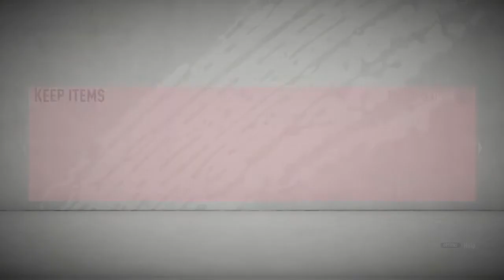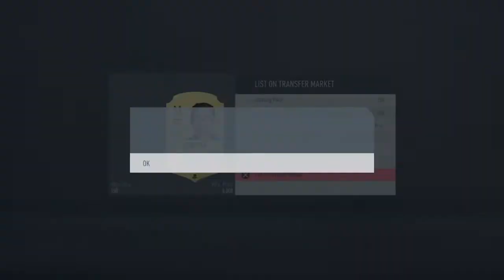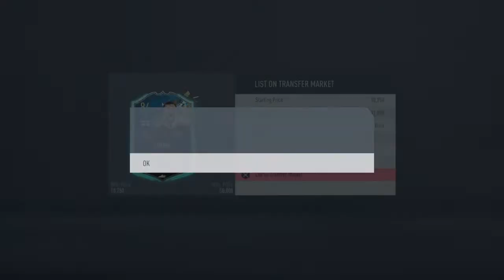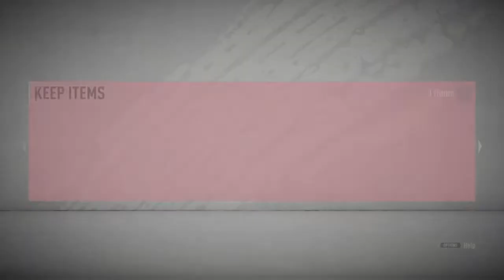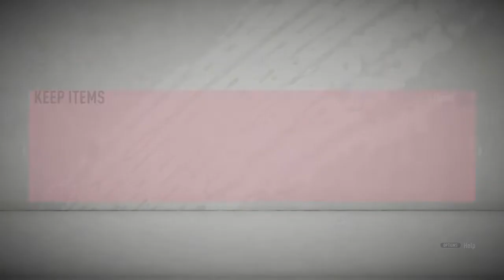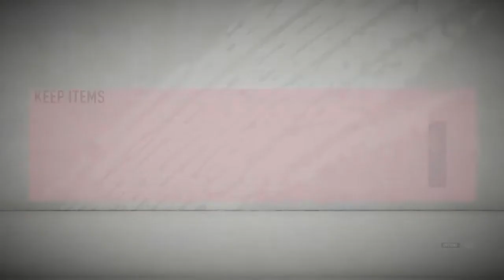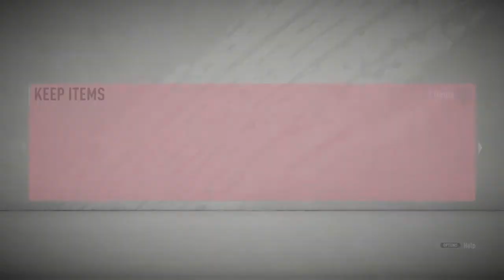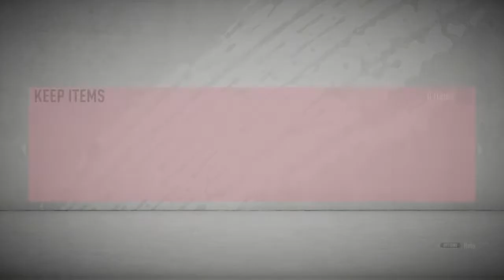FIFA 20 Pack Opening #16 Mbappe + Prime Icon + Philips TOTS?!? + Neymar?!?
Pagina de Facebook a canalului:007 mario